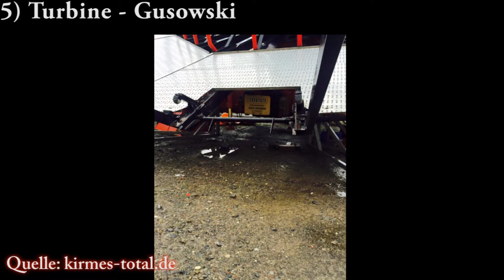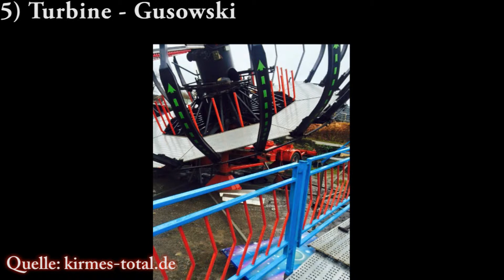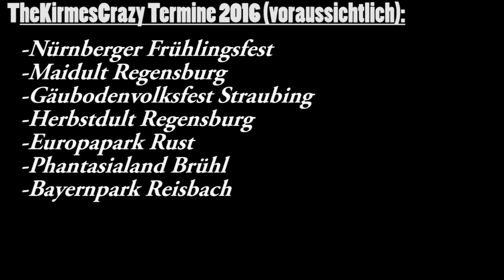Kirmesneuheiten/Kirmesnews 2016 Ausgabe #2 by TheKirmesCrazy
Die zweite Ausgabe Kirmesnews!